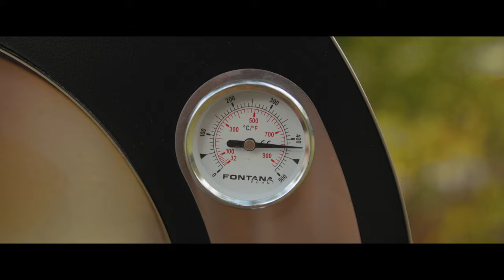Fontana Forni USA: Pioneers of the Outdoor Oven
100% Made in Italy, no other brand offers the stellar combination of Fontana Forni: the highest quality standards, the most robust construction, and the most authentic old-world craftsmanship that the company is proud to bring you in every finely crafted wood-fired or gas oven. See for yourself.